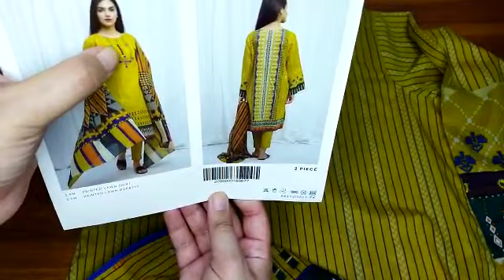Dress Designing|Eid Dress Designing|Summer Lawn Stitching Ideas|food&designf&d